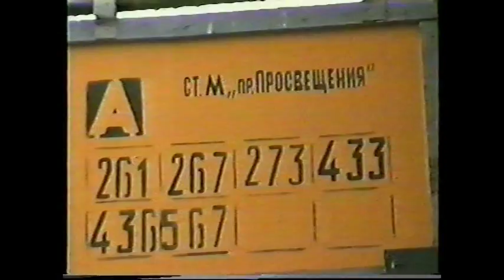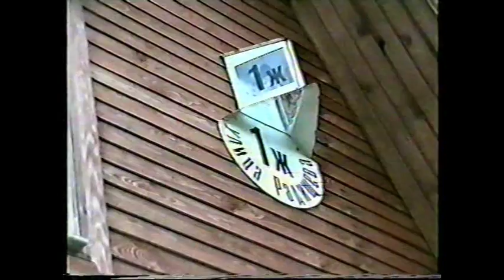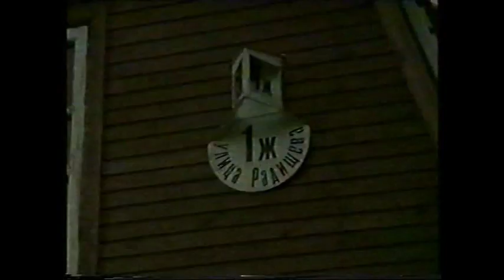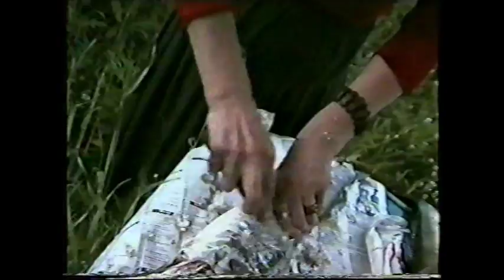Архив Травина 03.07.06 Праздник Ивана Купала на даче у художника Валерия Григорьева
Салонные вечера Адама Ульянова - 6 июля 2003 года.
Оператор - Игорь Стесев.
Видеоархив - Александр Травин. арТзаЛ.
Россия - Санкт-Петербург - Юкки
Cabin pm Adam Ulyanov - July 6, 2003.
The operator - Igor Stacev.
Video Archive - Alexander Travin. arTzaL.
Russia - Saint Petersburg - Yucci